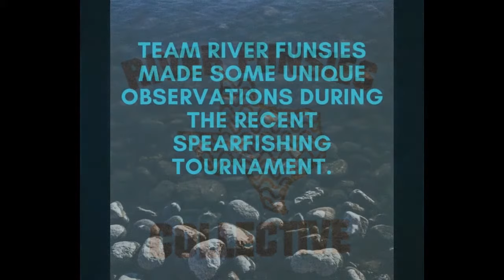Strange creatures in the San Marcos River🔦😯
Some unique animals where observed during the recent Spring 2018 Spearfishing Tournament. Featured are:
-Giant Prawn (Big Claw River Shrimp) which are a mysterious creature currently being studied by Texas State University. Not much is know about them but they can get up to 2ft long.
-Black Bass is not uncommon but this one is sleepy or sick.
-Baby Snapping Turtle (maybe?) is what the next thing appears to be. The full grown ones in the river are big and startling to encounter.
-Freshwater American Eel was featured in a previous video but this one rounds out the clips of odd encounters.
(pictured prawn out of water was a dead one that I found)

Some of the products used in videos include:
Scuba Choice Rubber Fishing Hand Speargun Pole Spear Sling 28-3/8’’ long
Tovatec ULTRA III 830 Lm Flashlight, Silver, One Size
Storm Rubber Replacement Fin Strap for Scuba Diving and Snorkeling
Ultrafire? Wf-502B Cree Q5 Single - Mode 300 Lumen Green Light Hunting LED Flashlight
Remote Switch for UltraFire WF-502B Flashlight 502B Pressure Tail Switch 502 Mouse Tail Switch wire switch extension cable
Olight M Series Offset Mount M Series Flashlight Offset Gun Mount, Black
Crosstour CT9100 4K 20MP Action Camera with WiFi EIS LDC Remote Control Sports Camera 40M Waterproof Underwater Camcorder with Accessories Kit
Scuba Choice Spearfishing 11" Stainless Steel Pole Spear 3 Prong Tip 6mm
Innovative Scuba Concepts Pole Spear with Latex Fiberglass Spear Power Band with Male End
Cressi Clio Full Foot Fin Frameless Mask Dry Snorkel Set with Carry Bag, Black, Size 10/11-Size 45/46